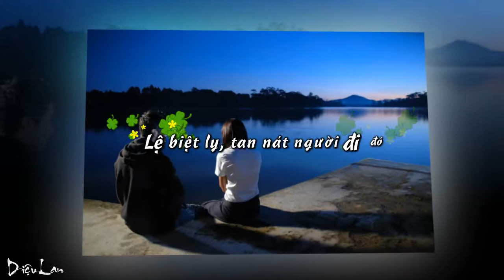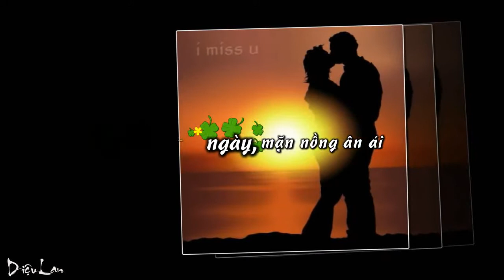Như Giấc Chiêm Bao ( Lyrics) Sáng Tác-Lam Phương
Trình Bày : Diệu Lan
Karaoke Effects ĐNM